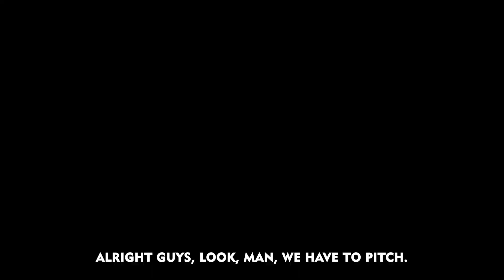Playing Against My #1 Haters!! ($1000 On The Line)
In Today's Video, I'll Be Playing Against Some Guys Who Have Been Trash Talking Me For The Past 2 Months!!

Video Edited By- @NTD_Works